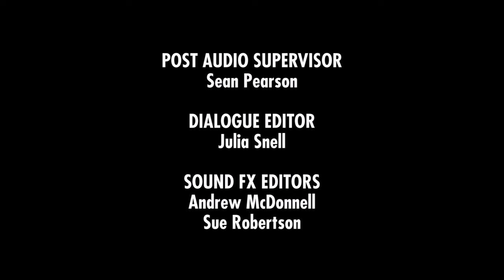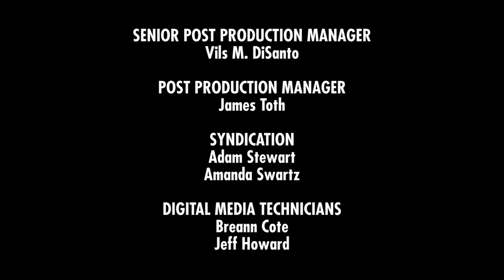Franklin and Friends Adventure: Polar Explorer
When Franklin’s Great Aunt Harriet’s heirloom key opens a special Navigation Bar, the coordinates send Franklin and his parents on an adventure that will take them to the North and South Pole!! With a husky Polar Bear Ranger as their host to the Arctic and the navigation bar as their map, the Turtle family embarks on a mysterious journey, leading them to many adventures and incredible sights.  Along the way they meet up with an excitement seeking, fast sliding, fun loving teenage Penguin named  Pip who, on his own ‘walk about’ explorer trip, joins them on their quest.